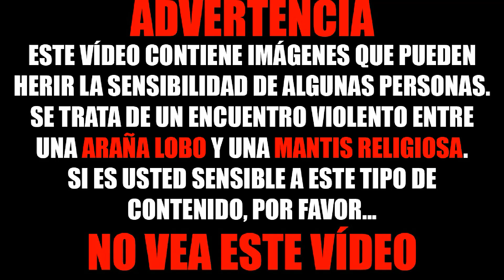MANTIS MARRÓN VS ARAÑA LOBO - COMENTADO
Esta vez veremos como es una colisión entre una araña lobo y una mantis religiosa marrón. El color marrón verduzco de ésta mantis se debe a que a crecido entre naranjos. Normalmente adoptan el color de su entorno. En cuanto a la araña, se trata de una preciosa araña lobo mediterránea, y cuando digo mediterránea me refiero a que la agarré a escasos metros del mar mediterráneo. Existen muchísimas especies diferentes de arañas lobo. Normalmente las clasifico por el tamaño y ésta es de un tamaño medio-grande. Que disfrutéis del vídeo.
Fondo Musical:
Rayman 3 Sundtrack:
1.The Tower of the Leptys
2.Know Where to Run
Más vídeos: